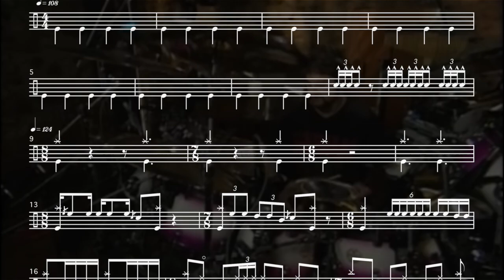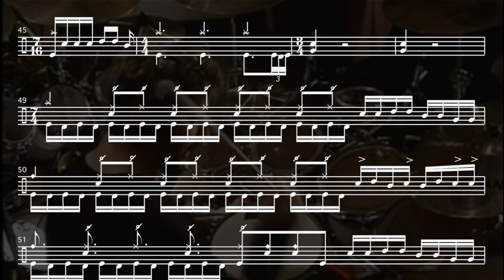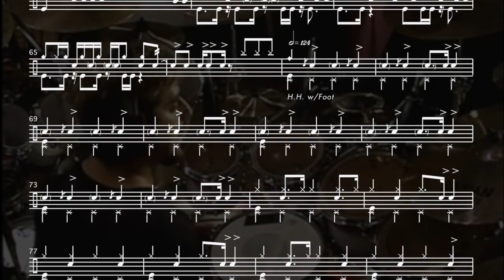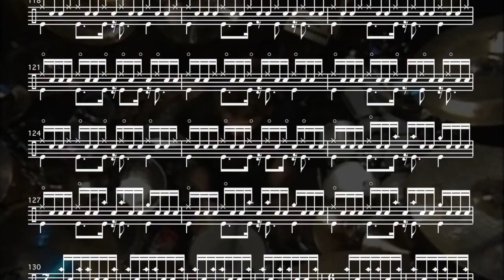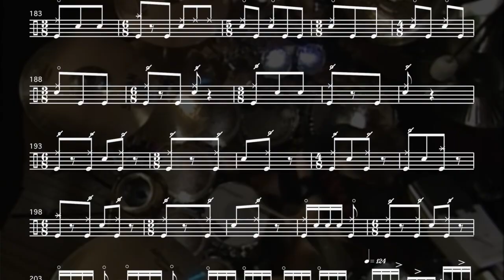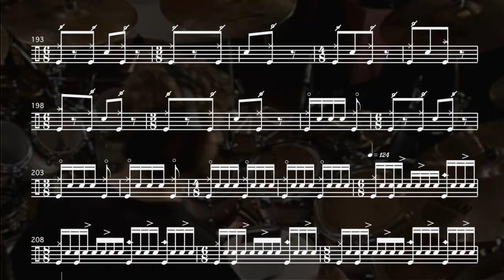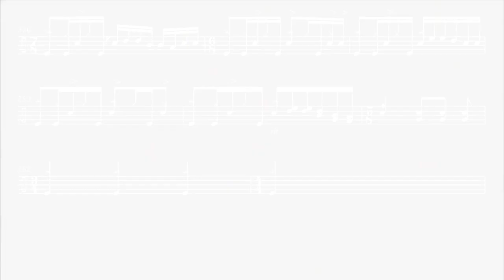(Drum Transcription) Dance Of Eternity - Dream Theater - Mike Portnoy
DRUMMER’S GYM ©

Every week new play along routines for drummers!
From beginners to experts, you can work out with metronome workouts.

Rudiments
Warmups
Stamina
Endurance
Pocket and Tightness
Subdivisions
Independence
Grooves & Fills
World Grooves
Iconic Drum Parts